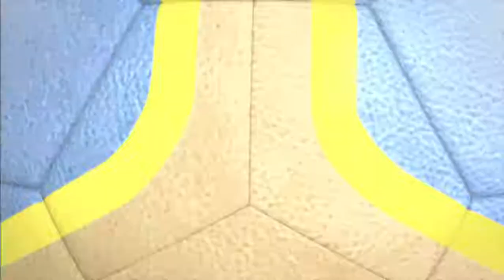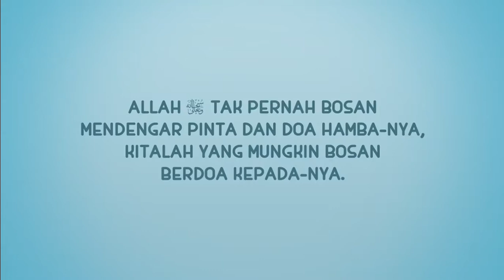Nusa Rara - Alhamdulillah Terkabul